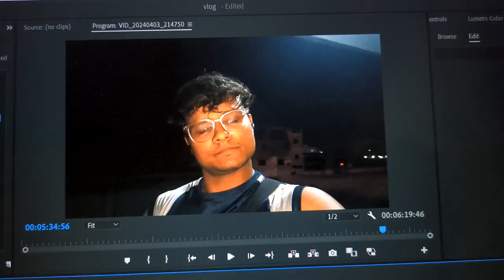Back & Biceps | 6 Days To Go | How to train in a calorie Deficit